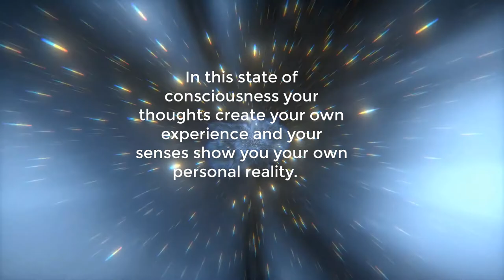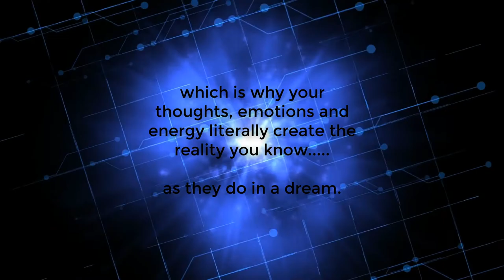How you create your own reality | Seth material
If you are interested in how you create your own reality seth material goes deeper that any other information.

In spiritual development understanding how you create your own reality seth says is the most important starting point.

There are tons of ideas around you create your own reality but there is one that really gives you the answers that fit the latest quantum physics and a body of work called The Seth Material.

When I first came out of my body when I was three and then many times throughout my life I realised that physical reality was not physical at all.   As I share in this video I realised that I created my own reality by using my five senses and that is how you create your own reality seth had said this many times and is the corner stone of his work through Jane Roberts who was a channell for Seth.